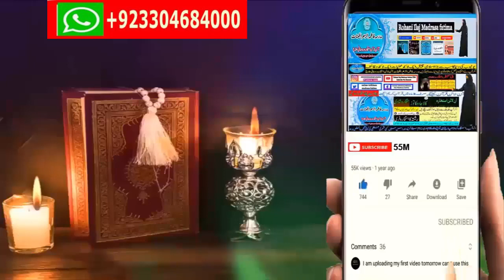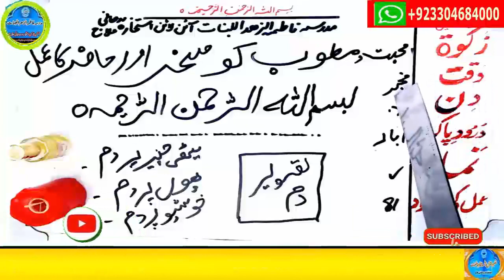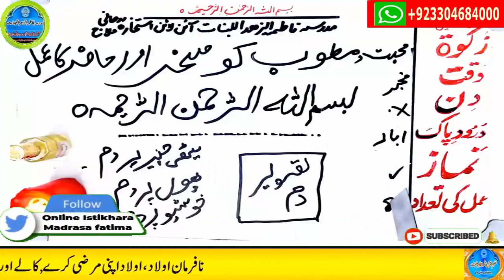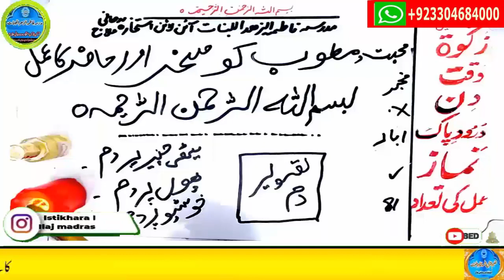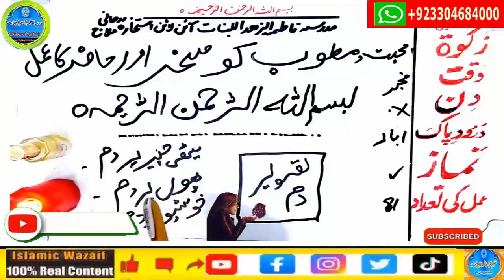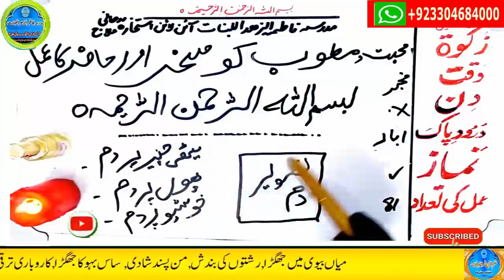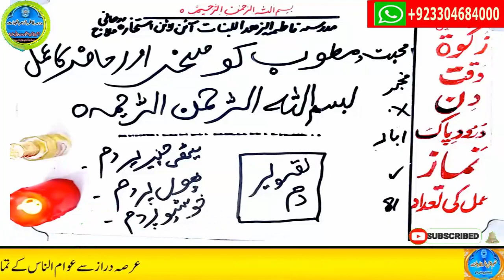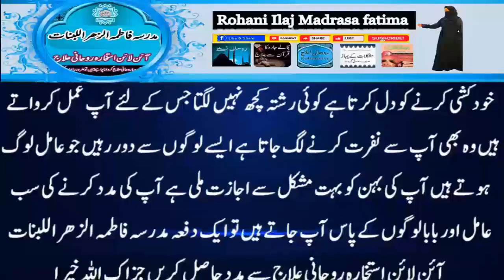mohabbat ka wazifa, wazifa for love, love marriage, mohabbat ka wazifa aag jesa, mohabbat ka taweez